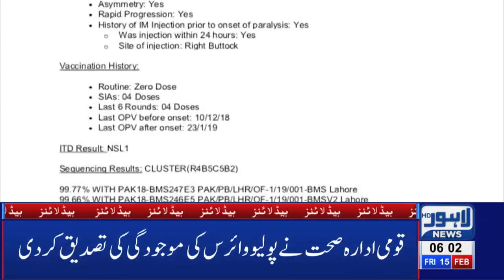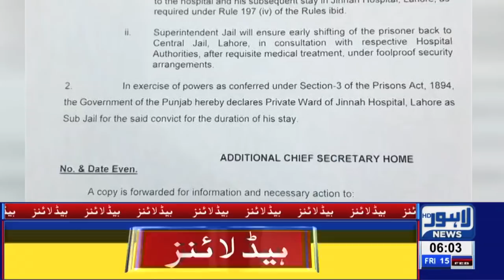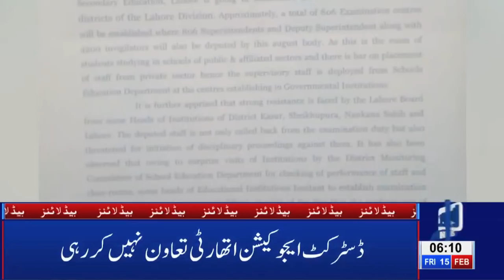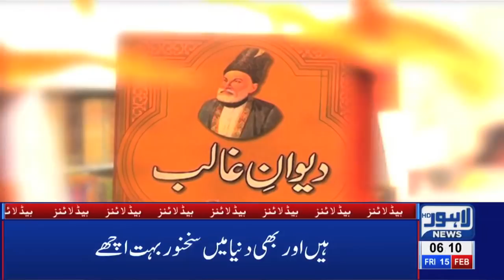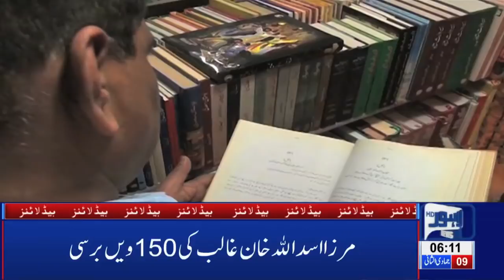06 AM Headlines Lahore News HD – 15th Feb 2019